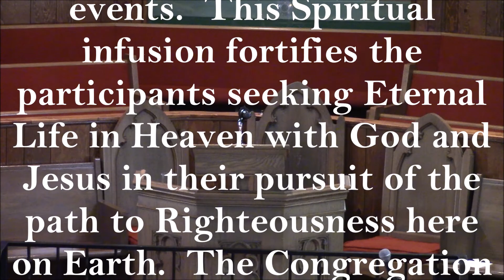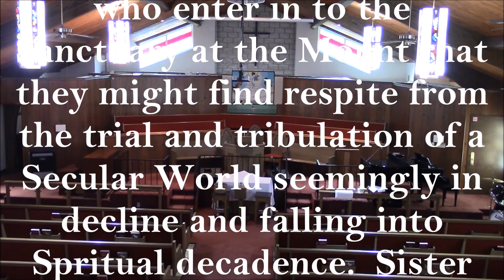Mount Olive Missionary Baptist Church: Sunday, September 4, 2022; Reverend Terry L Gibson